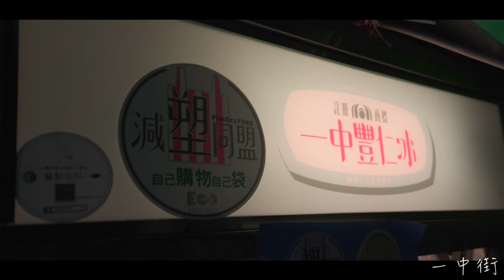XMAX日記|南投二日行精華預告